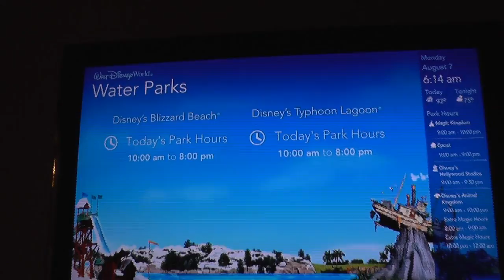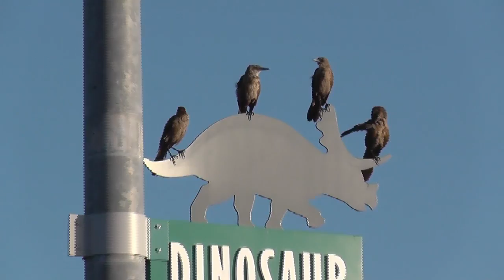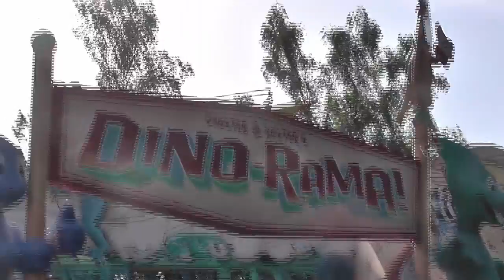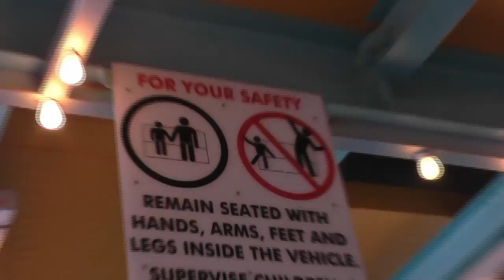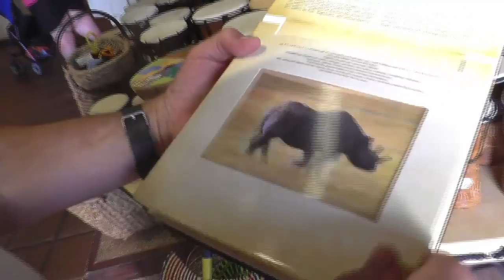Florida 2017 Day 6 Part 1 - Animal Kingdom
Join us for day 6 part 1 of our Florida holiday where we visit Animal Kingdom for the first time this holiday and ride dinosaur, primeval whirl, it's tough to be a bug and kilamanjaro safari.